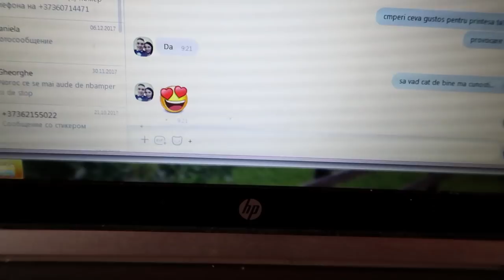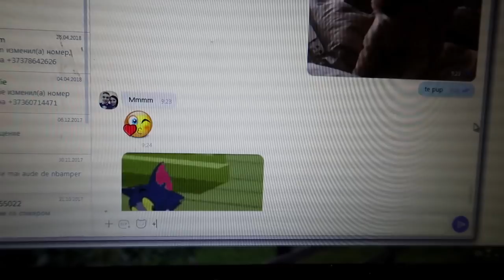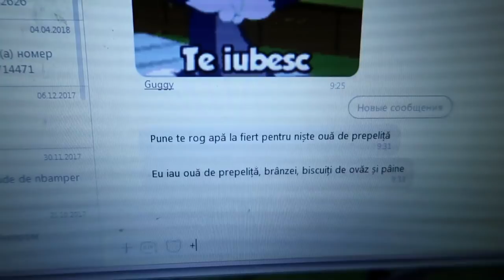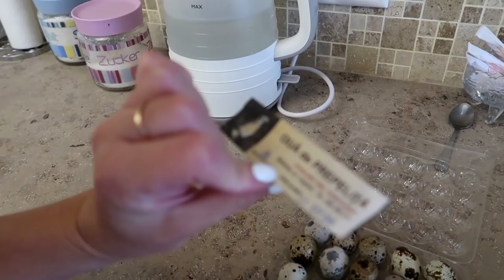RUTINA NOASTRA DE DIMINEATA | Cool Family